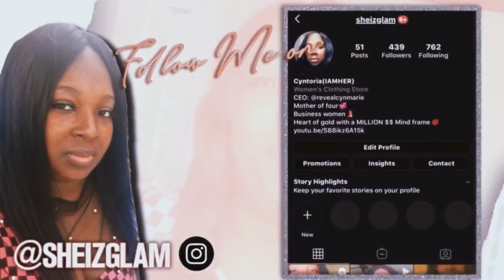GIVING MY MAN CHEAT CARDS TO CHEAT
What's up my baddies Today I will be doing a video about juicy girl talk. Yes you heard right juicy girl talk. A couple of you requested that I do this video so I took some of your questions and made it into a video this one may not be as juicy as the next one but I had to start somewhere so I'm going to give you a little bit today.